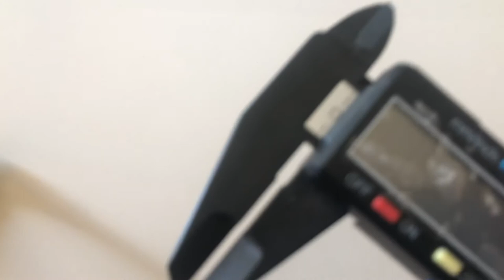Cara menghitung jarak antar gigi taring kucing